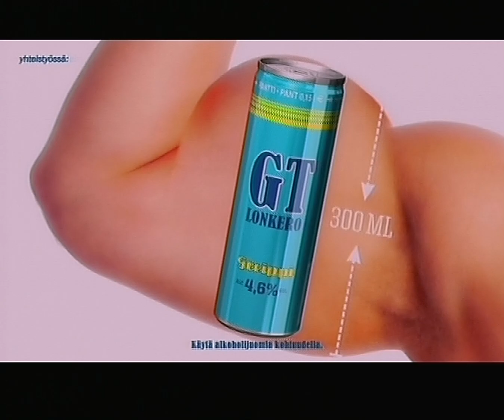Subtv mainoksia (2.12.2007)